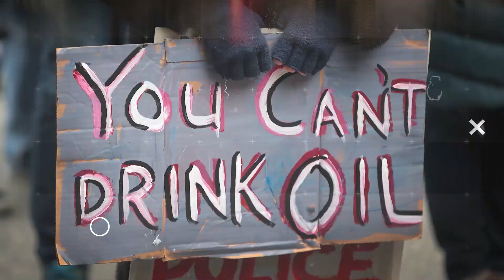Fox News Admits Trump F*&%ed Up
Fox News admits Trump f*&%ed up, crying that they don’t understand why. John Iadarola and Jayar Jackson break it down on The Damage Report. Follow The Damage Report on Facebook

"Fox News host Brian Kilmeade cast blame Wednesday on Donald Trump for killing stimulus talks after the president called off negotiations before bartering with himself on Twitter.
Trump declared Tuesday on Twitter that he had instructed his administration to "stop negotiating until after the election" before tweeting that he would sign bills to extend portions of coronavirus relief immediately.

Trump's tweet announcing the end of stimulus talks sent the stock market plummeting. The tweet came about an hour after Federal Reserve Chairman Jerome Powell warned Congress that inaction would result in "tragic" consequences, and there was little risk in lawmakers "overdoing it" by pumping more money into the economy."